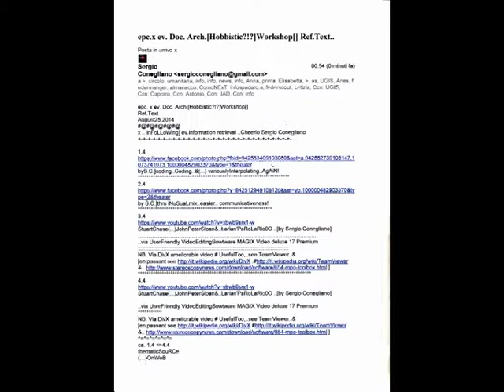NoOnlyMeneghinPaReNTi'sCreativity(Oct.)Festival sed..[by Sergio Conegliano]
..via UserFriendly VideoEditingSowtware MAGIX Video deluxe 17 Premium